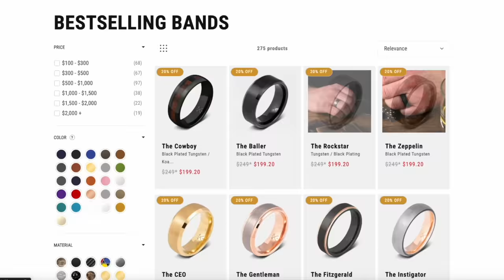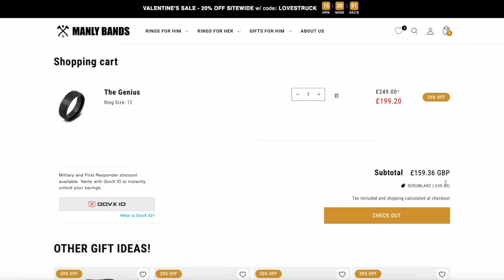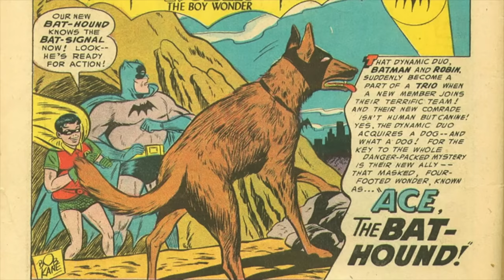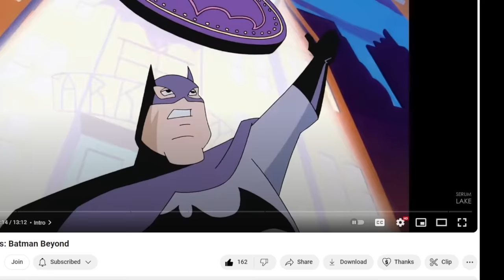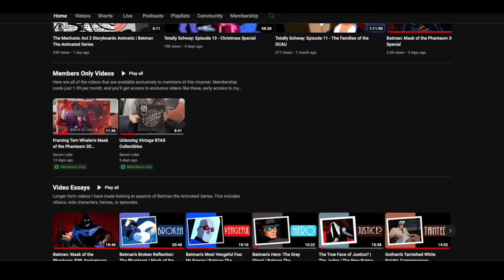Batman Beyond Redeemed Bruce Wayne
To conclude my batmanbeyond25 coverage I've out together this video essay looking at the emotional development of the original Batman, Bruce Wayne. We'll touch upon how he was first portrayed in Batman the Animated Series, how his demeanour changed in The New Batman Adventures, Justice League, Justice League Unlimited, and Batman Beyond.

I'll take a close look at the flashback sequence from Batman Beyond Return of the Joker and analyse how it set Bruce on a dark, solitary path.

Chapters:
0:00 Introduction
0:51 Manly Bands Promotion
01:43 Batman’s Personality
3:52 Reclusive Bruce Wayne
5:18 Bruce's Journey
5:26 Bruce's Trauma
11:54 Bruce's Recovery
12:41 Self-Promotion